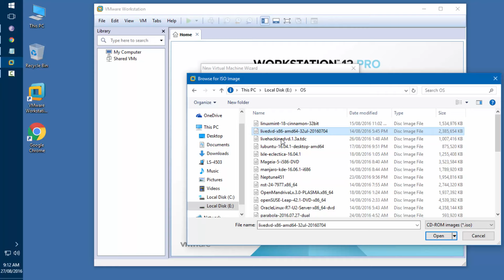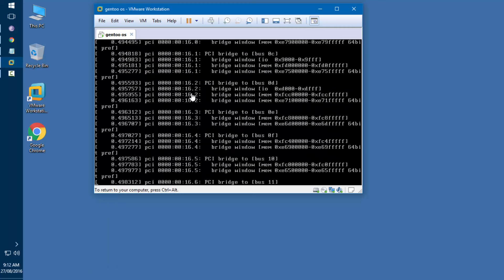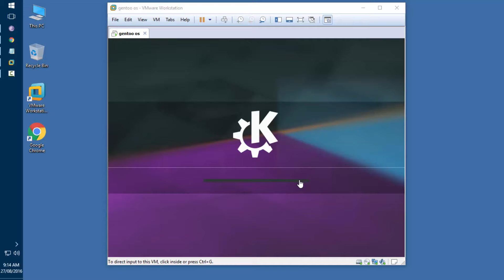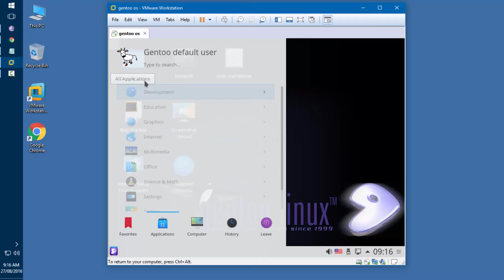Gentoo LiveDVD overview and runs in vmware workstation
Gentoo is a free operating system based on either Linux or FreeBSD that can be automatically optimized and customized for just about any application or need.